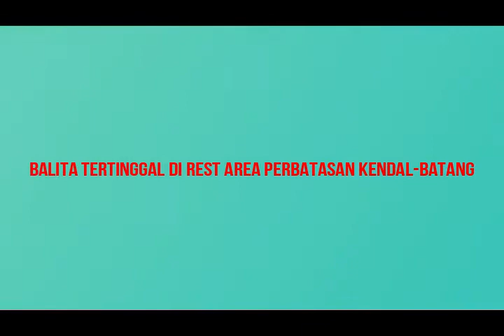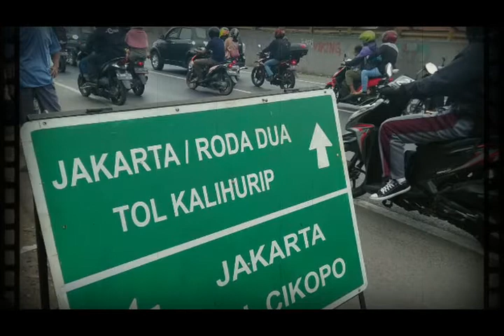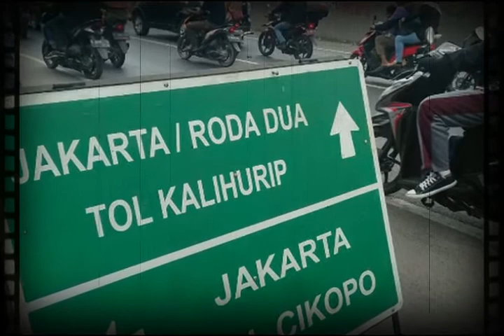WOW!! Balita Tertinggal di Rest Area Perbatasan Kendal Batang